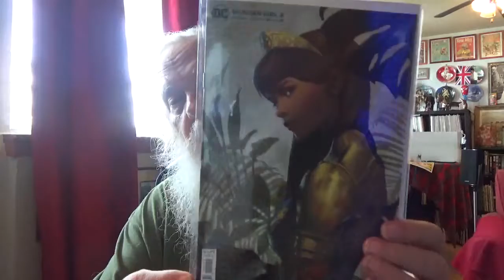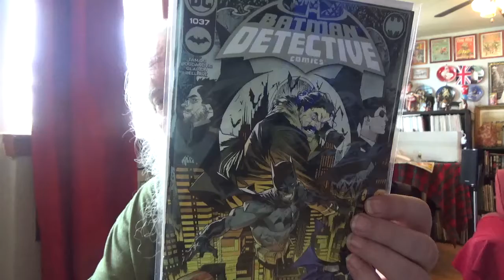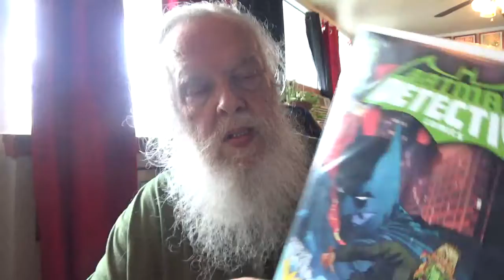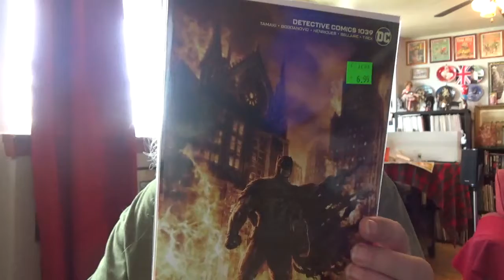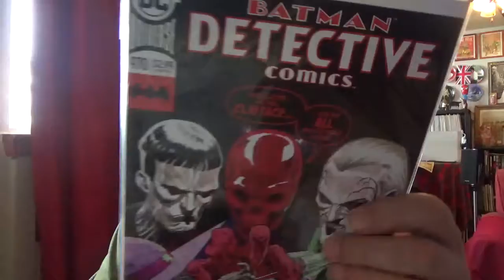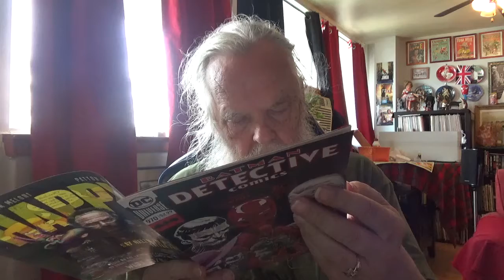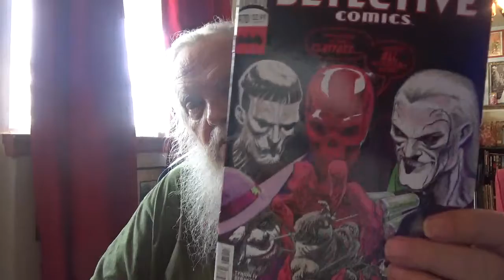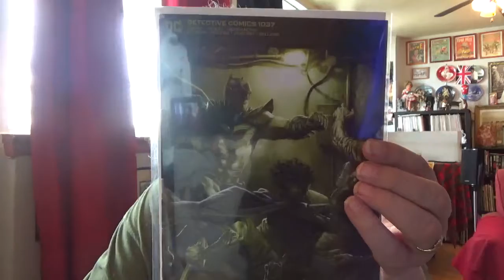bobs comic books -- in the mail 2021-08-11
all d.c comics.